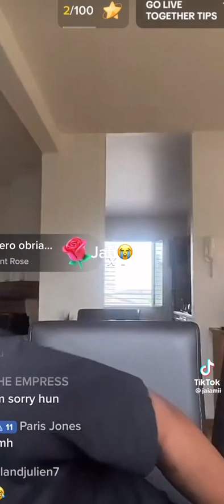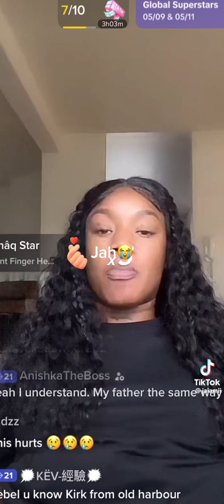Rebel taking about her childhood *Emotional*